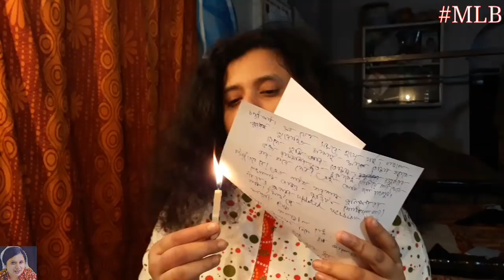Bengali Girls After Breakup | Bengali Funny Video | Make Life Beautiful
Breakup ki aag
Types of girls after Breakup

 Hey friends this is Make life beautiful channel welcome here. Today we are presenting Bengali Girls After Breakup | Bengali Funny Video | Make Life Beautiful .
This Video is about the bengali girls who broke up and get emotional again and again. Do you find anything relatable? Then please comment.
So, if you are liking our videos please up your thumbs and press the like button up and share to your circle.
Waiting for the honest feedbacks...it is a lot to us.
Xoxo
Souvik
Also many many thanks to the all creators of the songs used in this video.
bangla funny video, bangladeshi funny video, 2019 funny video, bangla hasir video,